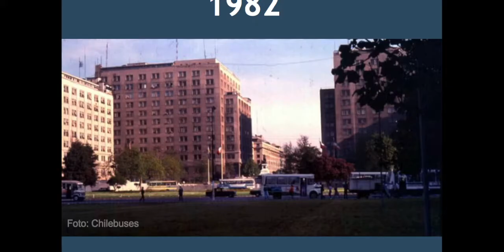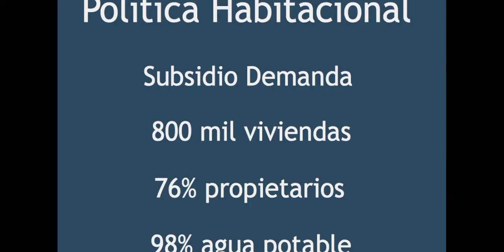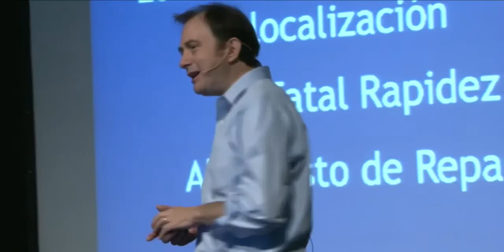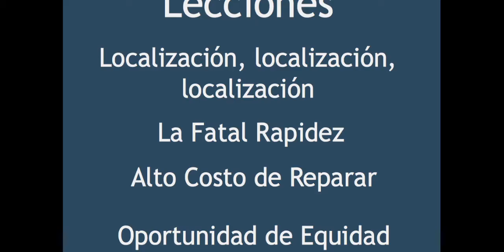A successful city? Iván Poduje at TEDxSantiago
Architect Ivan Poduje delivers a powerful talk asking questions about what a successful city means. He describes the history of the urbanization of Santiago as an apparent success that is creating many problems, he proposes ways to transform and reconquer the public space.

(Iván Poduje- Arquitecto y docente de la Universidad Católica de Chile, experto en urbanismo y medio ambiente. Socio de Atisba, empresa asesora de proyectos, planificación y estudios urbanos)